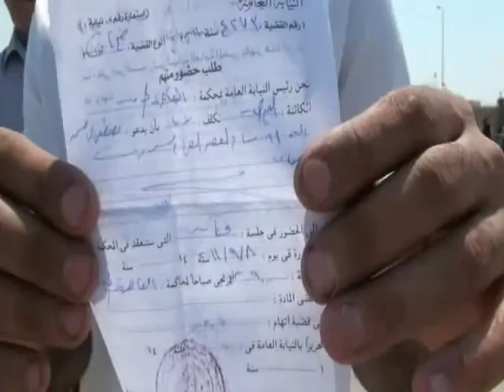أحد الشباب المنضمين لأسرالشهداءيحكى مأساتة يم الإثنين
أحد الشباب المنضمين لأسر الشهداء يحكى مأساتة يم الإثنين أمام محاكمة مبارك